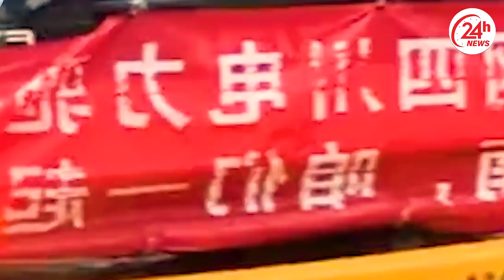Flood Destroys City after City in China! People fleeing floods on rooftops in Hebei province